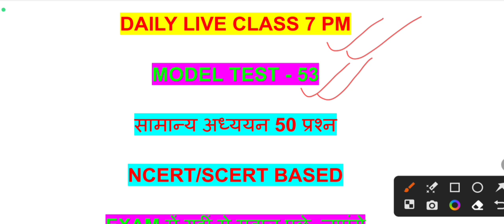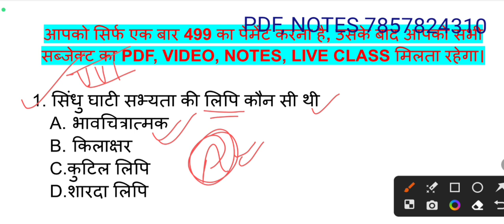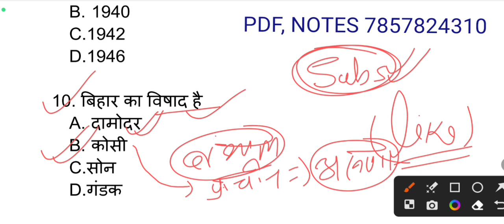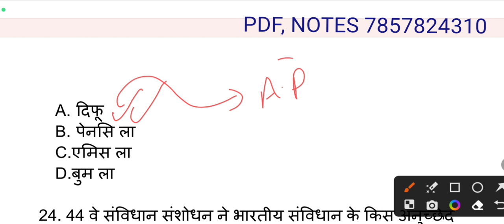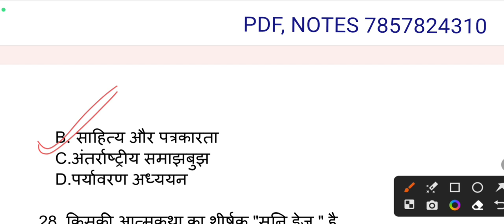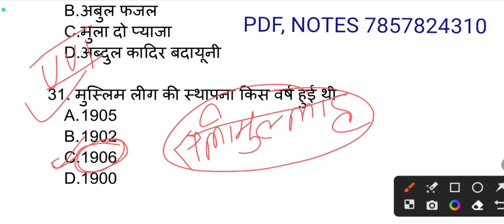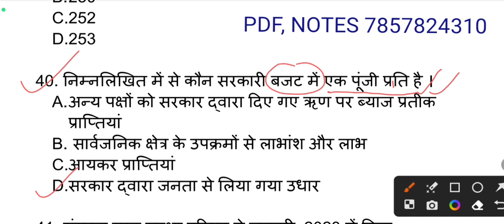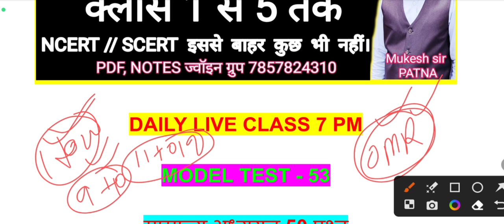BPSC बिहार शिक्षक बहाली सामान्य अध्ययन, सामान्य विज्ञान, करेंट अफेयर्स | NCERT SCERT MCQ | TEST - 53